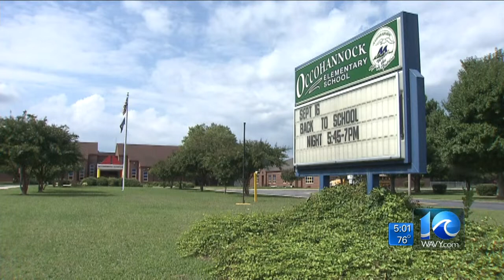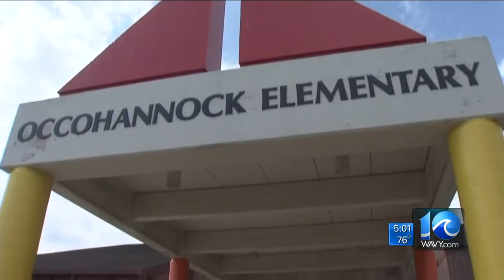Erin Kelly reports on schools on the eastern shore closing early due to sickness